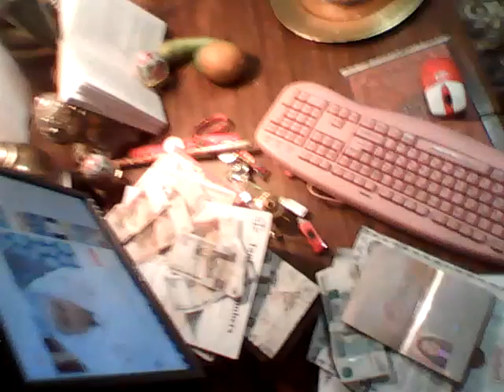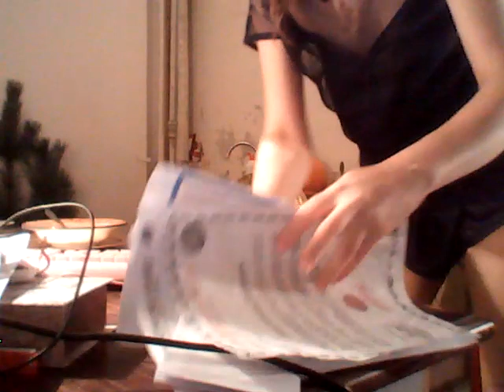WIN 20210106 03 59 22 Pro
Творческая студия позитивного мышления и Силы позитивной мысли Эротический этикет и Дао Счастливый Дом цвета  Фуксистости  Уроки доброты Творческого подхода к жизни...  Искусство жизни...  Искусство наслаждаться жизнью... Петергофские Эмираты Татиана Салмановна Мактум Сайфуддин, моя кошка Матильда Фелисса Де Басси и мой котенок Процветание по арабски Проспера три точки ру, смотрите теперь наши эксклюзивные видео на ютубе с 17 сентября 2018 года . Это мой новый лайф джорнал моя страница теперь на канале ютуба  Татиана Салмановна Мактум Сайфуддин (С)